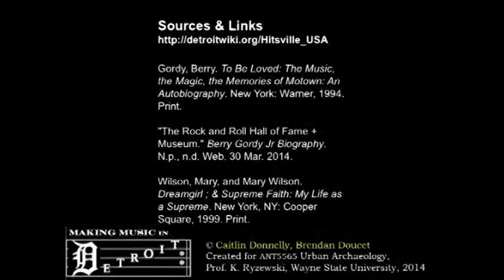Urban Archaeology: Making Music in Detroit - Hitsville USA